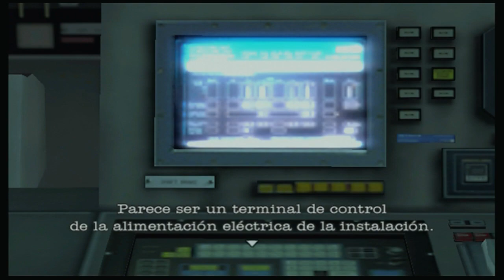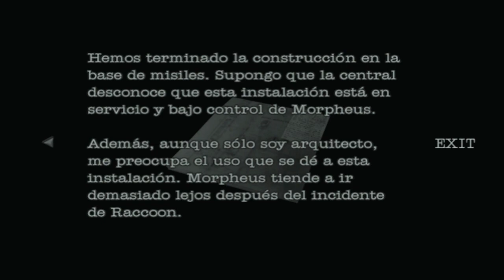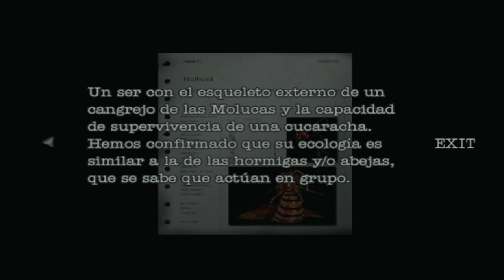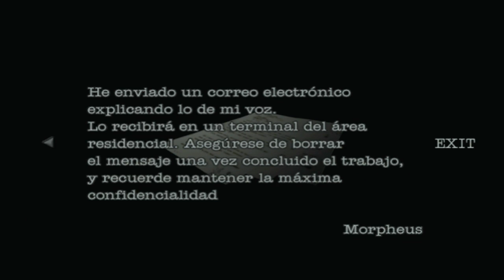Resident Evil Dead Aim (Gameplay en Español, Ps2, 60Fps) Capitulo 6